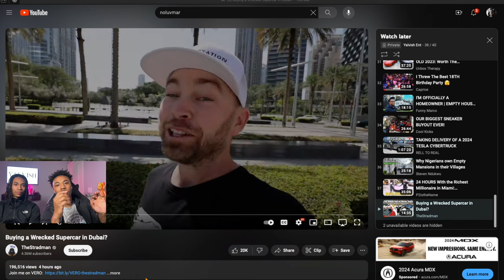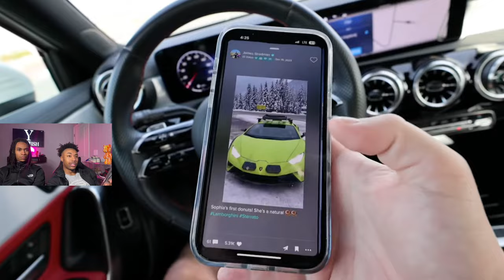Dubai Supercar Shopping | Yalvish Reaction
Welcome to Yalvish! 🌟🚗 Hold on tight as we react to TheStradman's epic journey in Dubai, where supercars are a common sight and luxury car dealerships are aplenty! 🏎️💨 Join us as we immerse ourselves in the glitz and glamour of Dubai's supercar scene, tagging along with TheStradman as he explores the city's streets filled with exotic rides and visits multiple supercar dealerships. 🏙️🔥 Watch as we share our excitement, awe, and commentary on the jaw-dropping vehicles, stunning cityscape, and lavish lifestyle showcased in this thrilling adventure. Don't miss out on the adrenaline-pumping experience as we witness Dubai's love affair with supercars through TheStradman's eyes.